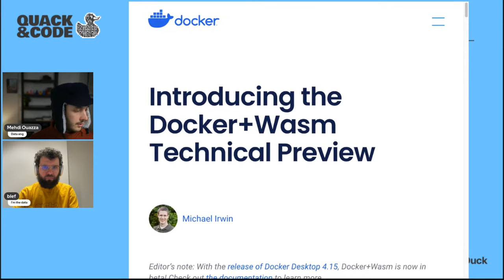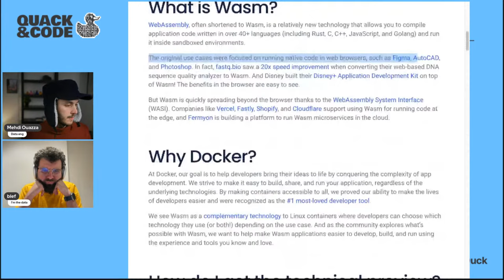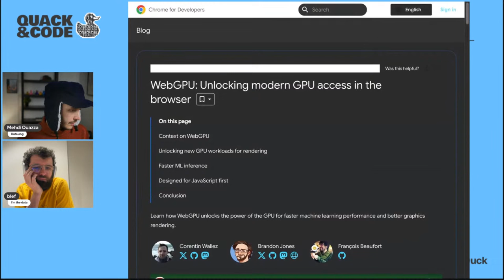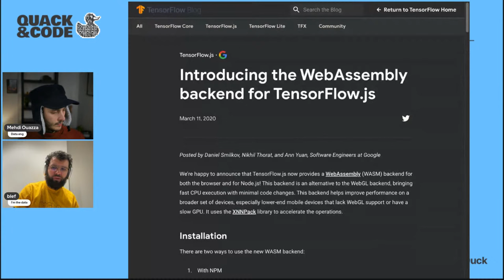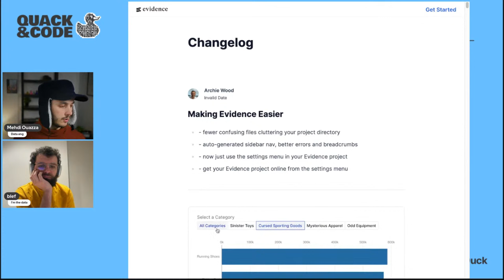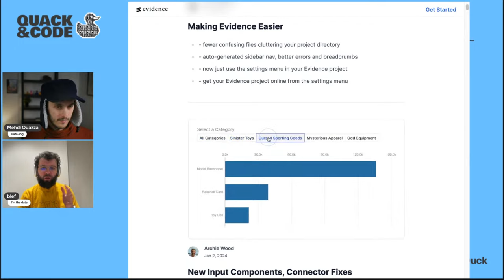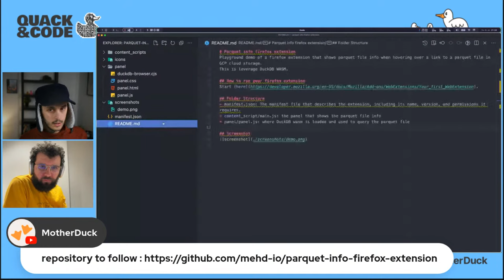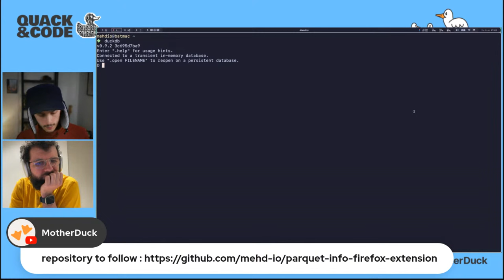The Power of WASM for Analytics: DuckDB in the Browser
Join us live for an engaging, interactive session where we'll explore WASM use cases for analytics and DuckDB with @mehdio and Christophe Blefari!
We'll delve into the history of WASM and its future role in data, then transition to a hands-on coding session with DuckDB WASM.
Let's Quack&Code!